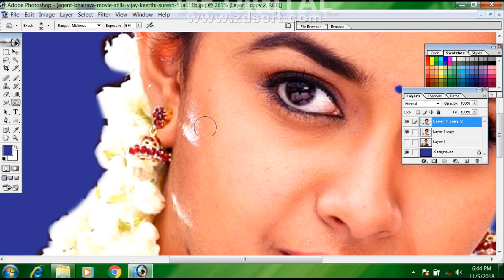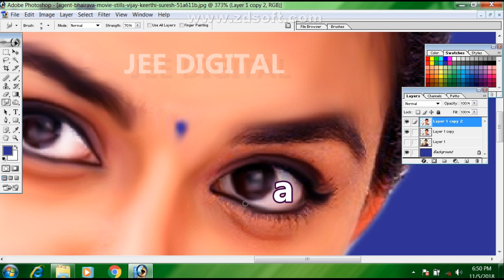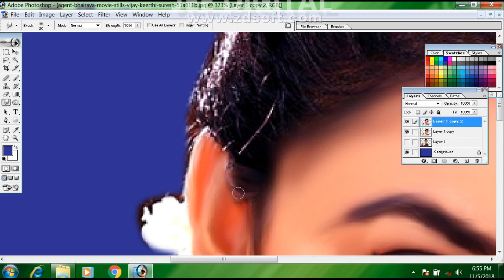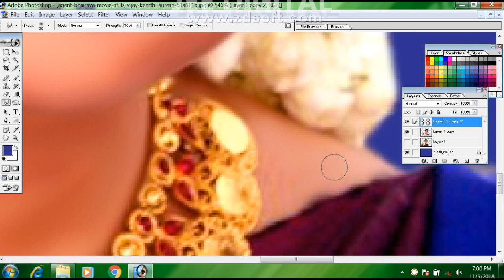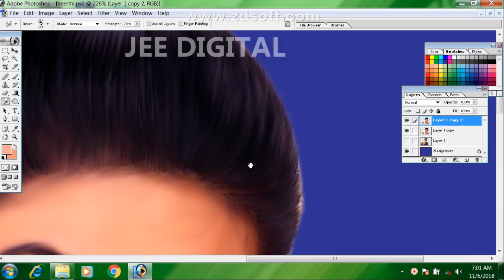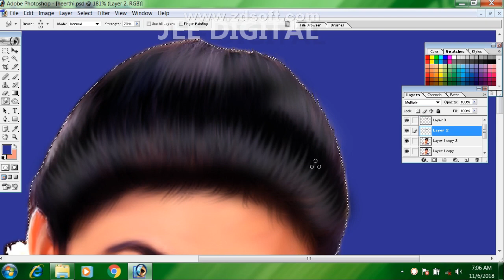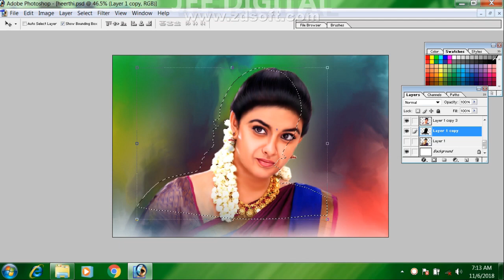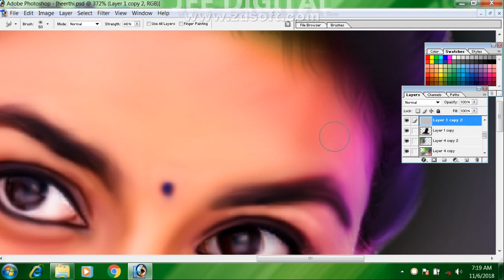keerthi suresh digital art.... 1GB psd collection free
jee digital srivilliputur

password   vedio full watching  6 letters

daily PSD FILE & COLLECTION delivary my watsapp group join..